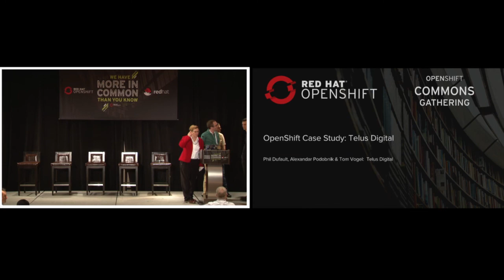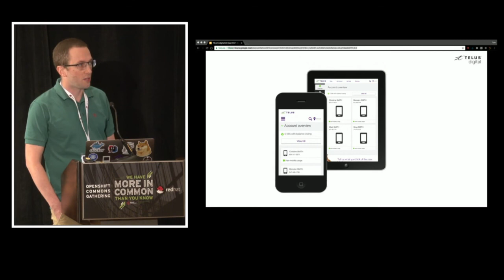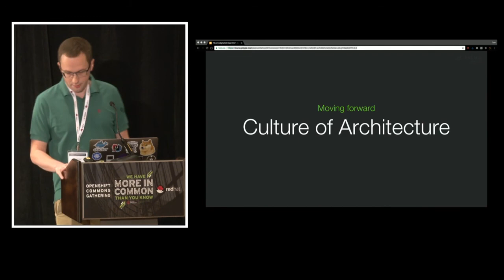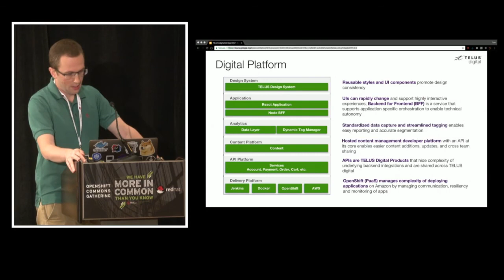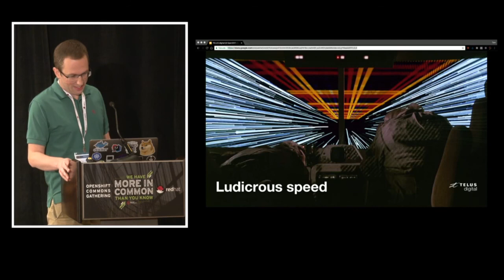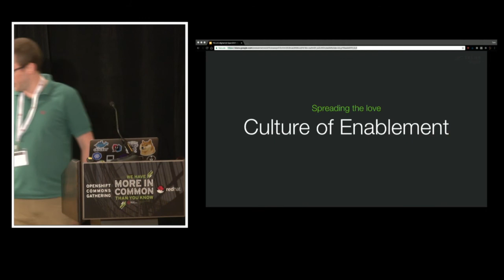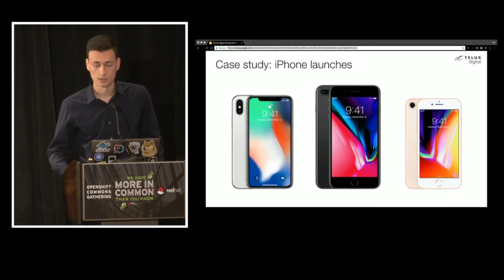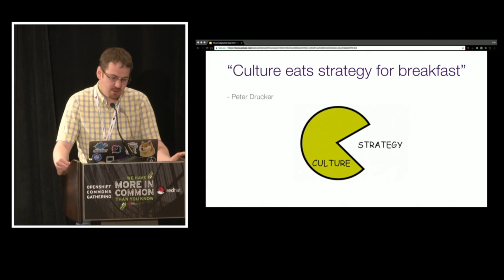OpenShift Case Study: Telus Digital - Phil Dufault, Alexandar Podobnik & Tom Vogel, Telus Digital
OpenShift Commons Gathering December 5th 2017 Austin, Texas
Phil Dufault, Alexandar Podobnik & Tom Vogel, Telus Digital